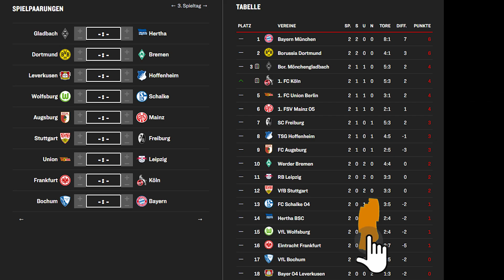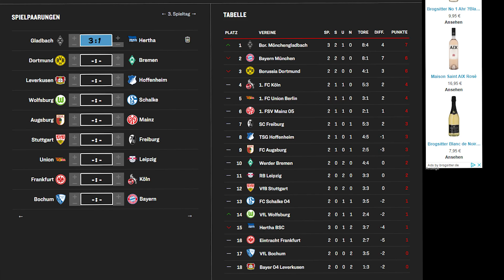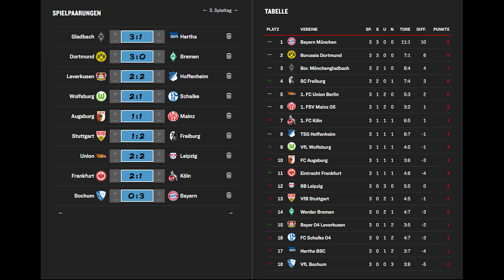3.Spieltag Bundesliga 22/23 Prognose / Alle Spiele & Tipps !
Meine Prognose zum 3. Spieltag der 1.Bundesliga Saison 2022/23 .
Meine Tipps zu allen Spielen in diesem Video.

Die Paarung am 3. Spieltag 2022:
Gladbach - Hertha
Dortmund - Bremen
Leverkusen - Hoffenheim
Wolfsburg - Schalke
Augsburg - Mainz
Stuttgart - Freiburg
Union Berlin - Leipzig
Frankfurt - Köln
Bochum - Bayern